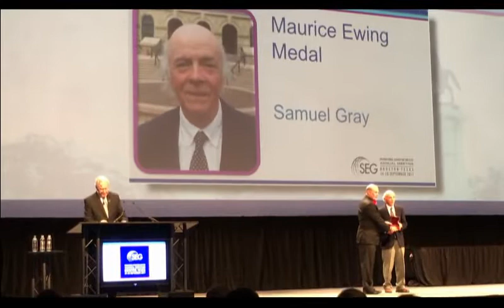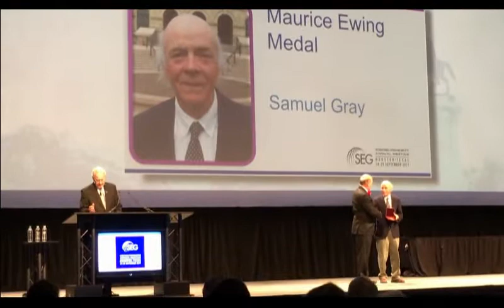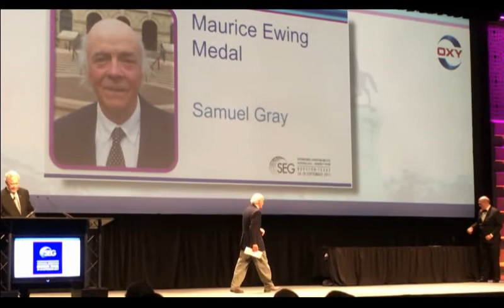SEG Award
Samuel Gray 2017 SEG Maurice Ewing Medal award speech